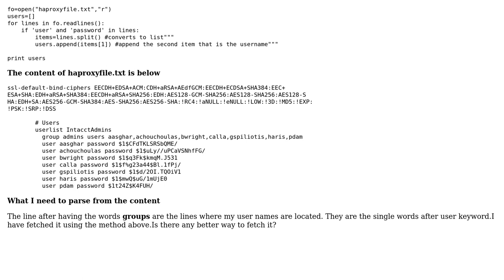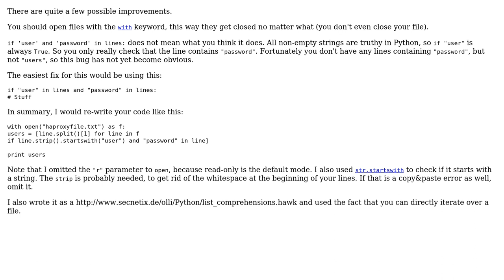Code Review: Extract a list of users from a text file (2 Solutions!!)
Code Review: Extract a list of users from a text file

With thanks & praise to God, and with thanks to the many people who have made this project possible! | Content (except music & images) licensed under CC BY-SA | Music | Images & others | With thanks to user TaraGurung user Graipher user 200_success and the Stack Exchange Network Trademarks are property of their respective owners. You are responsible for your own actions.